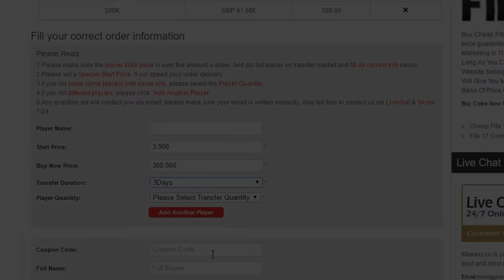يا ربااااااااااااااااه || Rocket League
موقع الكوينز : ( مضمون وسريع في التسليم )
كود الخصم 5% : fifaeasy

اذا اعجبك المقطع لا تنسى تنشره ^^

instgram : vSLooM
Steam : vSLooM & vSLooMx